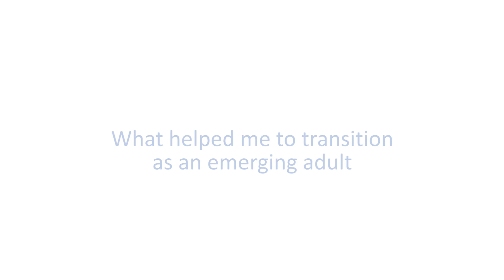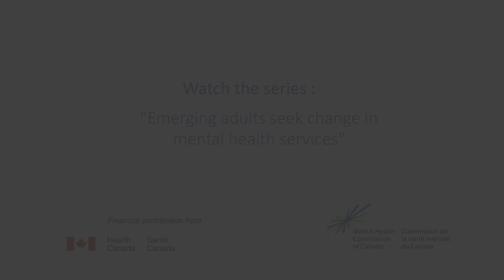Madi's Transition to Emerging Adulthood | Emerging Adults Seek Change in Mental Health Services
What message do Emerging Adults need to hear in their transition from youth to adult mental health services? "Don't be scared of that responsibility. It really lets you take control of your mental health ... that's an amazing feeling".

Emerging Adults (typically aged 14-25) are faced with a lack of services when transitioning from youth to adult mental health services, and often find themselves "aging out" of the child and youth system when they reach the age of majority (18 or 19). The Mental Health Commission of Canada is working to shape policy to bridge the gap and ease the transition between youth and adult mental health services so that Emerging Adults can have consistent access to the support they need, no matter their age.

This educational video series showcases the challenges and opportunities facing Emerging Adults as they transition from youth to adult mental health services. For more stories from Emerging Adults,